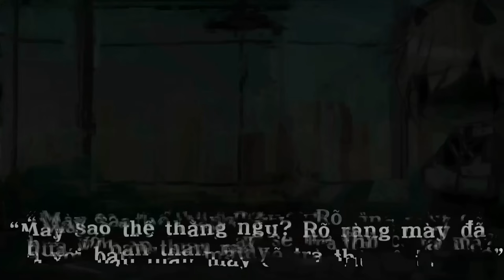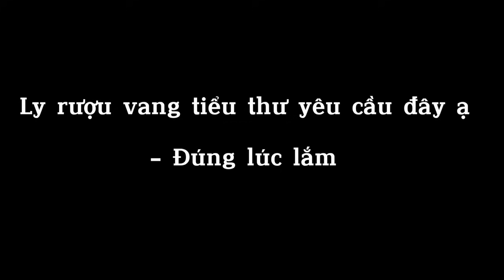P2 : Loại người như cô cũng xứng giành anh ấy với tôi? || GachaClub || By: Lynh